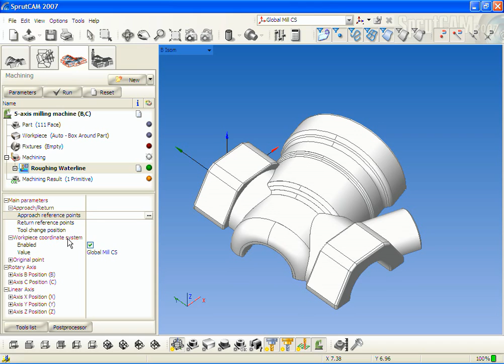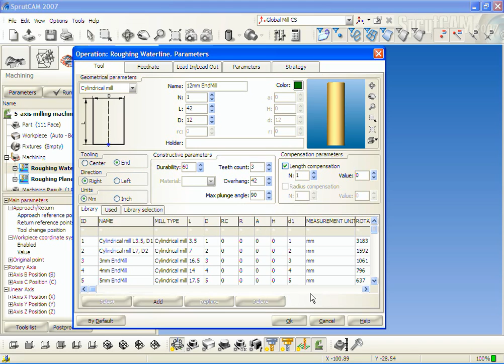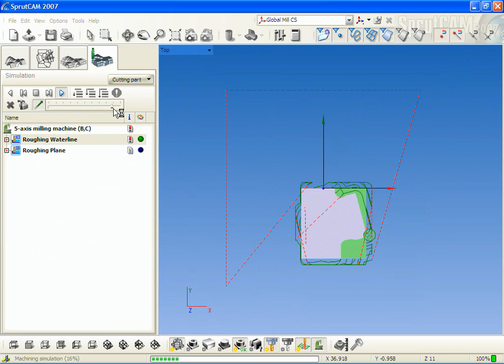SprutCAM: Start stop change points